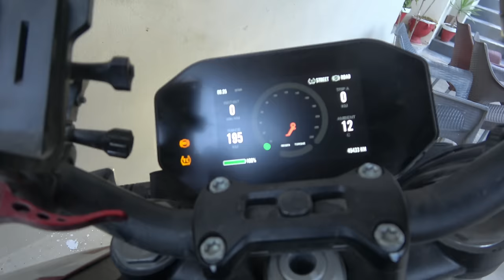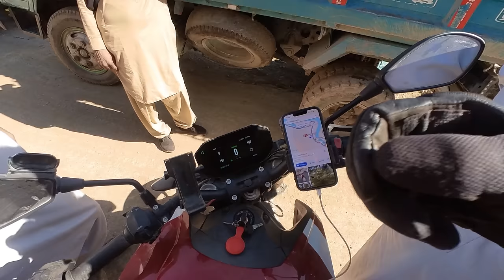F*** that! I just drove off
Pakistani Police definitely knows how to ruin a brilliant riding day in the mountains! There’s no way I’m going back to being escorted or even have them search my hotel again, that’s not how I wanna be traveling…so I just drove off! Parting ways with my new travel family in their campers was sad but I will meet them again for sure and hey, I made it on the freakin’ motorway after all and nobody said anything;)

Thanks to my Patrons:
Maree
Petr Skalsky
Fixento
Matthew Coleman
Rick Flashman
Lesoram
Wes
Stevetheflyer
Brucie_the_kiwi
Clive Sharp
Brad Mullins

Adventure Bikes that I like:
Honda Transalp

Channels I watch right now that inspire me a lot:
Pedro Mota
Itchy Boots
On Her Bike
Ken Heron
Motorcycle Adventures
Mototrek
the Inja
Motojitsu
Got2go
Dakar
Big Rock Moto
Charly Sinewan
Motorcycle Adventure Dirtbike TV
Revzilla
CaroUnterwegs
TheMissendenFlyer
1000PS
Moto.it
Outdoor Boys
Life Uncontained